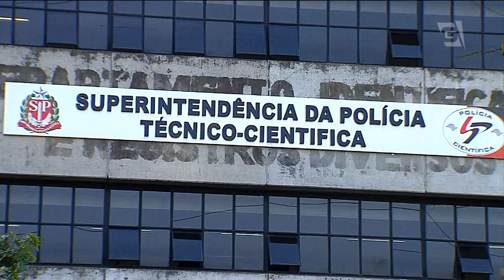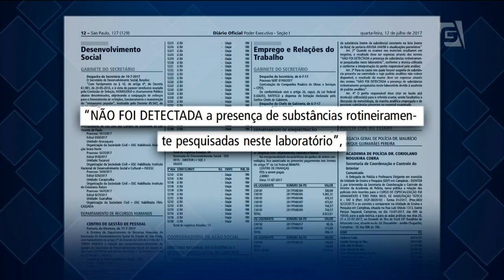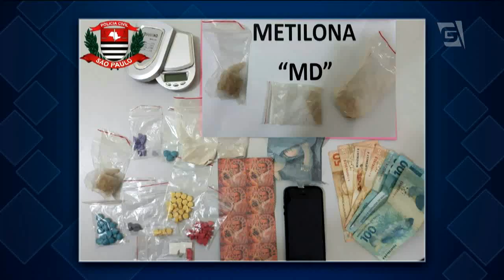Falta material na perícia de drogas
A Anvisa ter uma lista com 145 substâncias consideradas ilegais, mas a Polícia Científica paulista só tem material para identificar 62 delas. O Sindicato dos Peritos Criminais reclama da falta de estrutura e de profissionais.